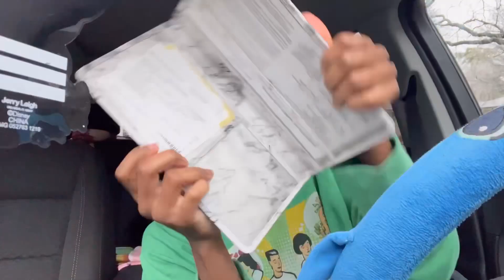AMSR Car chaos part🤷🏽‍♀️|Aggressive asf! Loud, CAR SHIZ, I saw a chicken 🍗 | GOOD DAY 🌿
𝑭𝒊𝒙 𝒚𝒐𝒖𝒓 f𝒂𝒄𝒆 𝒊𝒎 𝒉𝒆𝒓𝒆 𝒕𝒐 𝒄𝒐𝒎𝒇𝒐𝒓𝒕 𝒚𝒐𝒖 𝑭𝒆𝒆𝒍 𝒕𝒉𝒆 𝒕𝒊𝒏𝒈𝒍es♡✨

💕𝐑𝐞𝐦𝐢𝐧𝐝𝐞𝐫♛
*You creating the of your dreams, NO TIME TO FALL RIGHT NOW! Keep swimming ✨